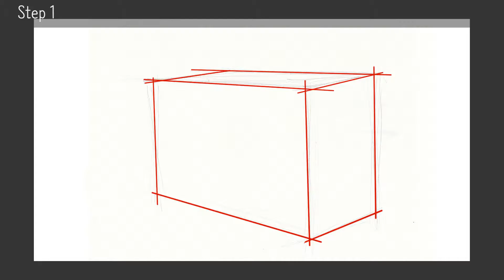패션소품[Fashion Accessory]02 - 핸드백(Handbag)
연필(Pencil) - 사물 Object Drawing